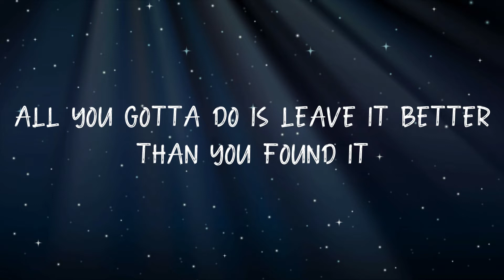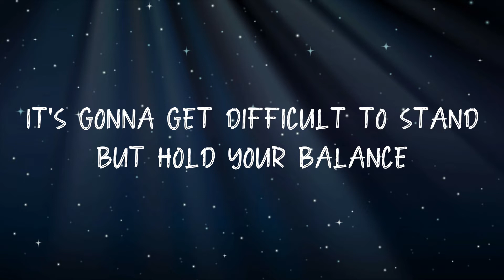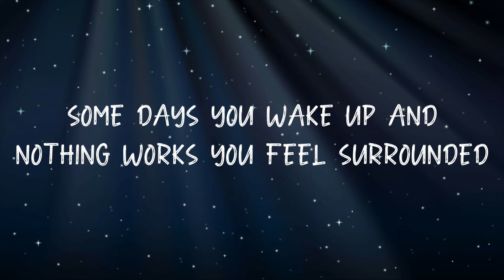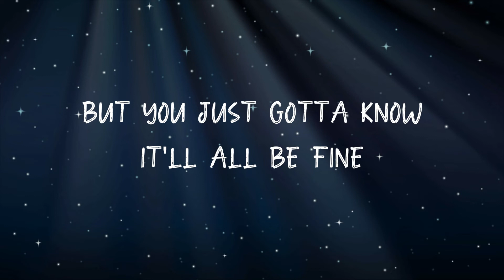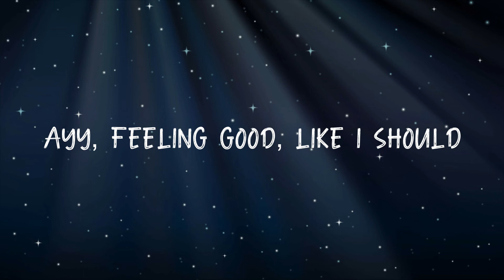Surfaces - Sunday Best (Lyrics)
►LYRICS: Sunday Best